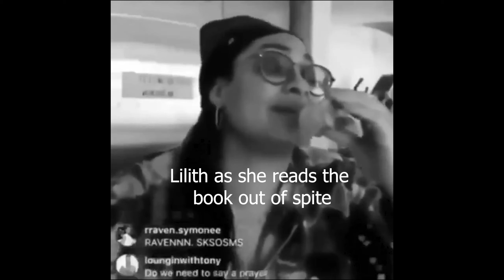Revelation | Charmed (Ep.3) | Sims 4 Lets Play/Machinima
Upon their mothers untimely death the Halliwell sisters  are called back home to Glimmerbrook.  What will happen when the truth of who they really are is revealed and  Will they learn what really happened to their mother? One thing’s for sure, these girls are certainly Charmed.

TheScamily

If you can't beat them SCAM them! 😈.